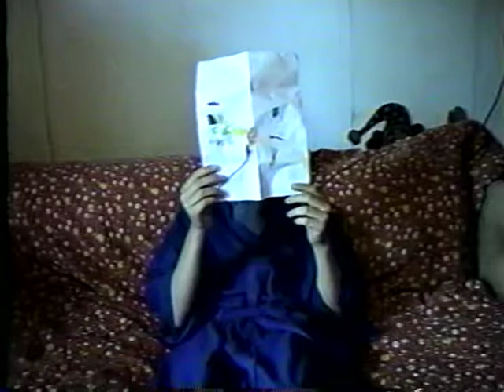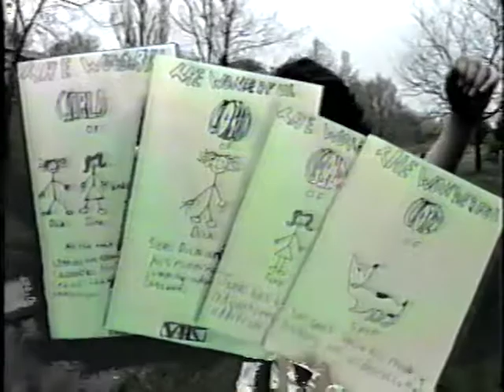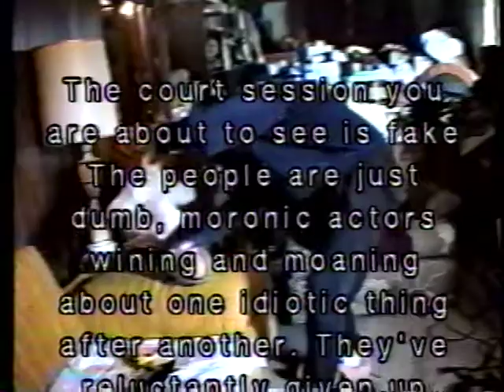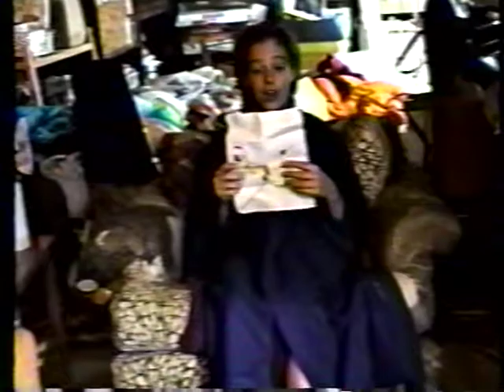Winner TV | Episode 10 | July 1996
Starring: Ian Park, Neil Pohl (not listed in credits), Justin Riley

Featuring: Jeremy Belier, Matt Burke

Sketches: Reece's Piece Theatre with Snob E. ReFined #3: Letter from Bob Bobb; The Wonderful World of Dick, Jane and Spot; Winner TV News Update #1 with Bob Bill, The Moron's Court: Bob Bobb vs. Snob E. ReFined; Winner TV News Update #2 with Robert Williams; The Fastest Man in the World and his Sidekick Skippy: Fastest Man is Missing Part 1; Winner TV News Update #3; Adventures with Gary #2